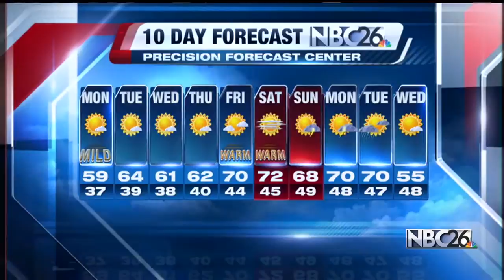Stephanie's Forecast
Chilly tonight but mild tomorrow with more sunshine!